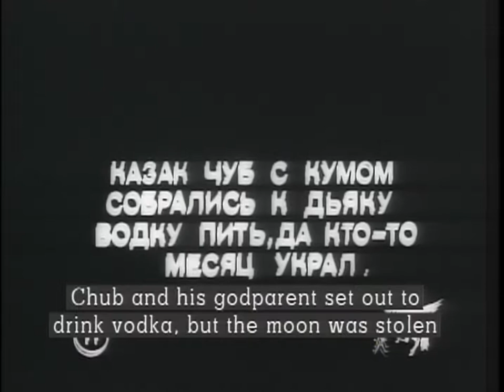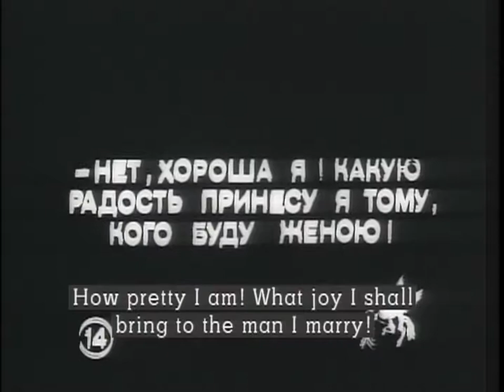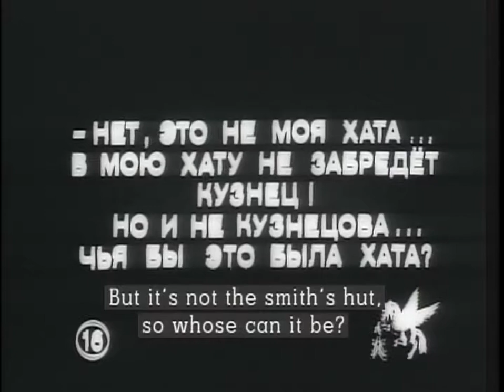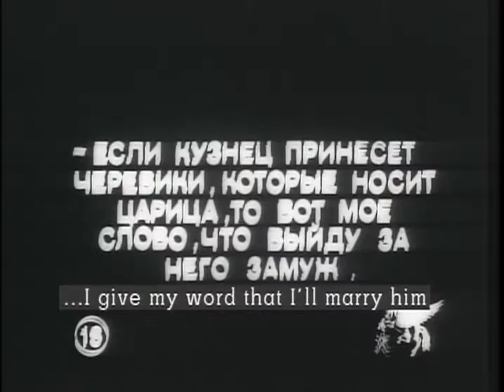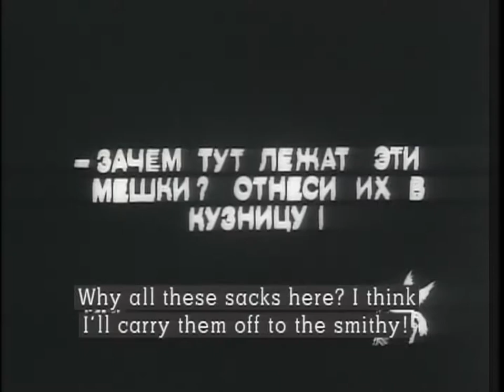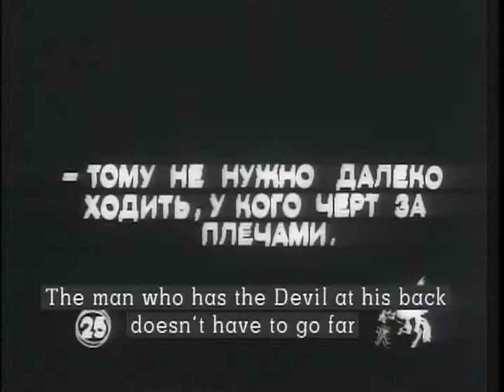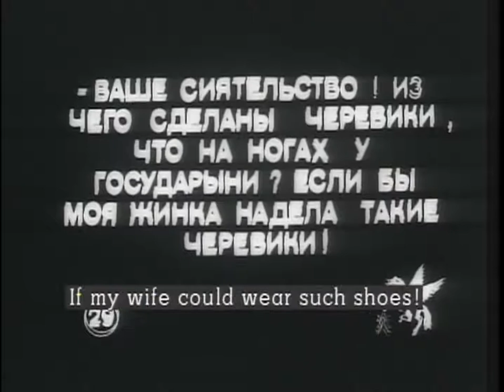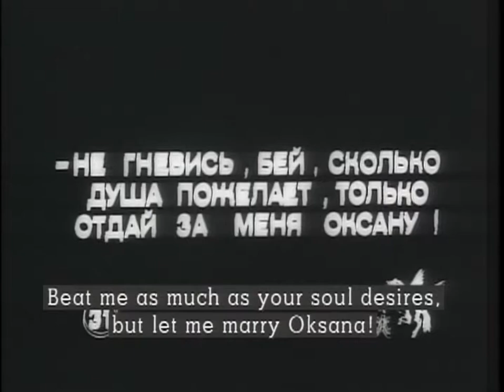The Night Before Christmas(1913 Russian short film)Public Domain Media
The Night Before Christmas (Russian: Ночь передъ Рождествомъ, Noch pered Rozhdestvom) is a 1913 silent film made in the Russian Empire by Ladislas Starevich, based on the tale of the same name by Nikolai Gogol. Unlike most of Starevich's films, it is mainly live-action.

The plot is, on the whole, close to Gogol's classic tale.

The action is set in a Ukrainian village. On Christmas Eve, a minor demon arrives to a local witch called Solokha. They both ride on the witch's broom, after which the demon steals the Moon and hides in an old rag. In the ensuing darkness, some inebriated Cossacks can't find their way to a shinok (tavern) and decide to go home. One by one, they each come to visit Soloha, who hides each one (starting from the demon) in bags so that none of them see each other. At the same time, Solokha's son Vakula the Metalsmith (P. Lopukhin), tries to woo the beauty Oksana (Olga Obolenskaya), but she laughs at him and demands that he find her the shoes which the Tsarina wears. Vakula goes to Soloha in sadness, but upon coming there sees the bags and decides to take them to the forge. Getting tired along the way, he leaves the heaviest bags on the street, which are picked up by a caroling company. Vakula, who is left only with the bag containing the demon, goes to Patsyuk, a sorcerer, to ask him how to find a demon - only with the help of a demon can he hope to get Tsarina's shoes.

The Patsyuk answers that a person should not search for a demon if he has a demon behind his back. Vakula takes it as some kind of a murky wise say, but indeed eventually finds the demon in the bag and forces him to take him to St. Petersburg. There, Prince Potemkin takes him for an ambassador of the Zaporozhian Cossacks and gives him Tsarina's shoes. The demon takes Vakula home and Vakula lets him go. Oksana agrees to marry Vakula.